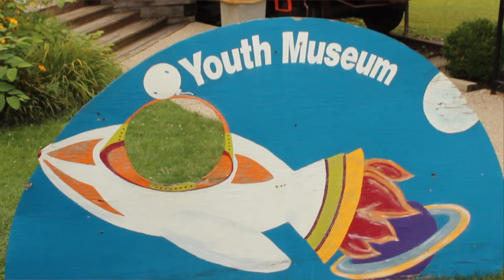West Virginia Theatre For All at the Beckley Youth Museum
The format for Brio's Theater for All empowers all participants because it is an inclusive process, where each individual has participated in some way and ends with a self-produced and self-created artistic piece as the final product.
The program took place from July 15-17 at the Beckley's Youth Museum and consisted of a three day integrated workshop ending with a self-created performance entitled “Tinkerbell presents …..”
The program was funded by the United Way of Southern West Virginia, the West Virginia Commission on the Arts, and the International Irish Festival.

video produced & edited by Margo Attaya and Chris Durham
video footage by The Cucumber & Company
Chef Sawsan Galal of the Ambrosia Inn
Rebecca Beckett - sound equipment
Aggie Durham - production assistant
Video facility by WinCAM of Winchester MA
aerial footage by Walter Scriptures II creative common